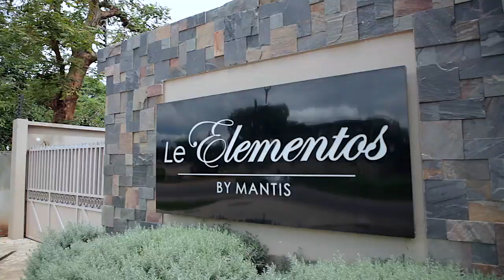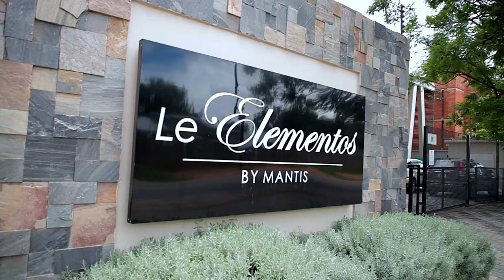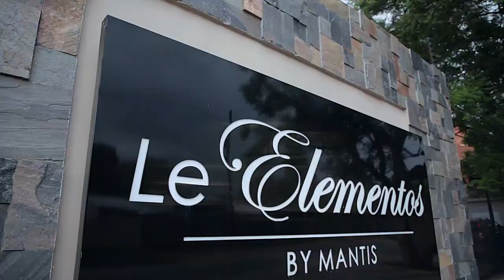2020 end of year episode part 1 ft. Simon Mwewa Lane,Roberto, Christy - Getting Candid with Hellen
Simon Mwewa Lane explains why he still posts about Chilufya Tayali, Roberto talks about his single - fake, and we catch up on Christy's love life.

Director - Yobe Phiri
Producer - Hellen Phiri
Editor - Yobe Phiri
Camera - Alexander Zulu
Sound - Augustine Kaumba